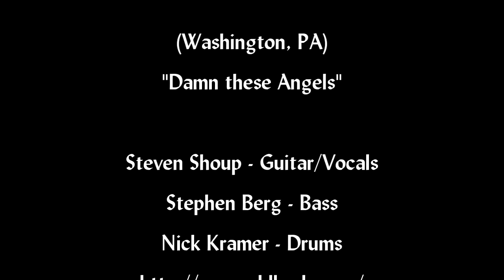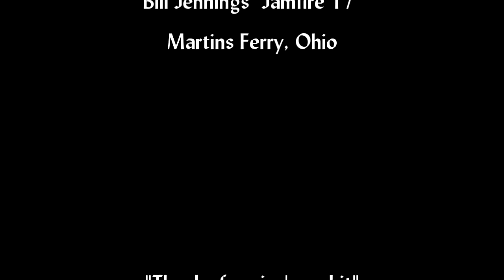Old Lords - "Damn these Angels"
Washington, Pennsylvania's Old Lords performing their original "Damn these Angels" at Bill Jennings "Jamfire 17" Saturday, May 17, 2017 just outside of Martins Ferry, Ohio.